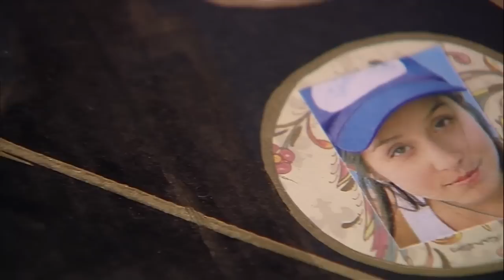Claudio lo está pasando muy mal | Matriarcas - T1E63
A pesar de que el "Corderito" tomó una decisión y dejó el seminario por amor a Sandra los problemas no terminaron ahí para él. Luego que la Mami Mami lo descubriera besando a la menor de los Bravo fue directamente donde Johnny y junto a Diana hablaron con el hijo de Chantal y aunque no le revelaron la verdadera razón por la que se oponen a esta relación, le dejaron muy en claro que no quieren que vea más a Sandrita.